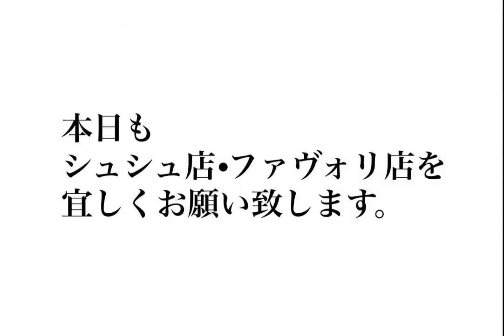【2021年7月11日】コーディネート・ファストファッション・プチプラ・セレクトショップ・ブティック・ハンドメイド・婦人子供紳士服・洋服屋・雑貨店・駒川商店街・近鉄針中野・東住吉区・大阪・主婦•ママ